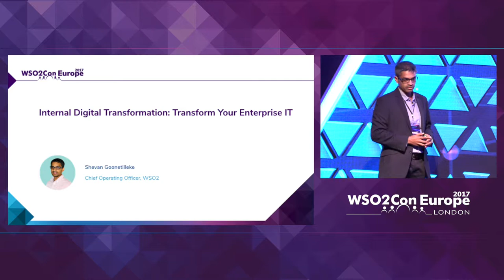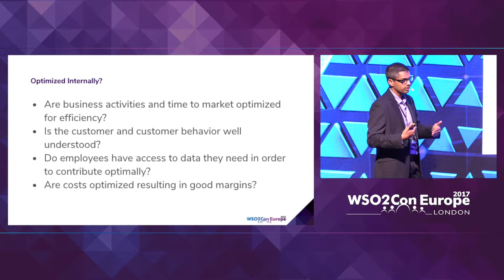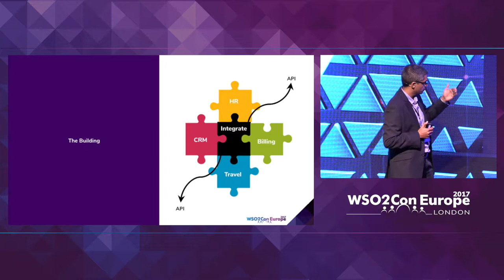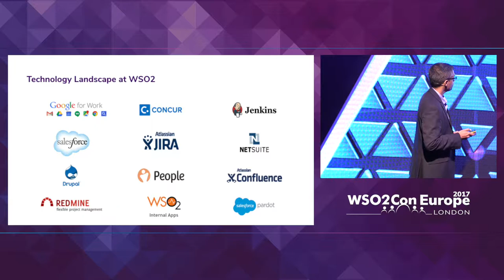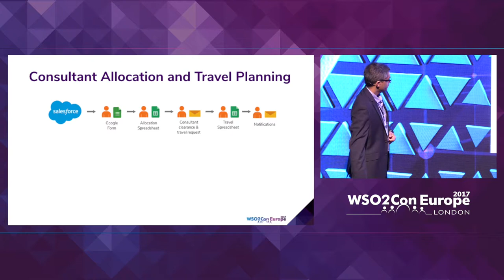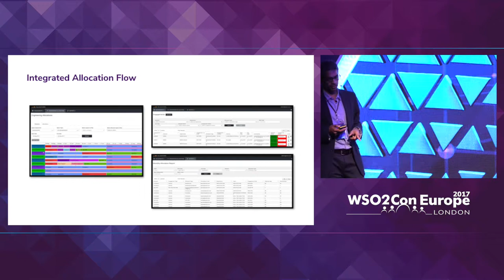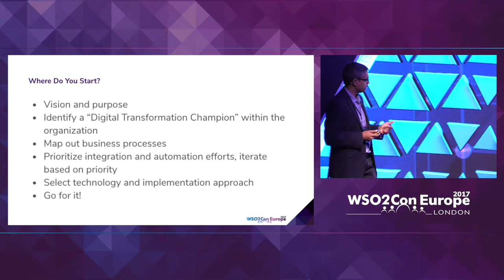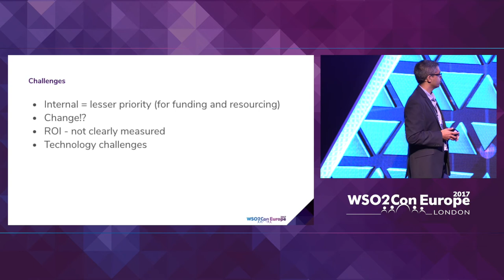Internal Digital Transformation: Transform Your Enterprise IT, WSO2Con EU 2017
Shevan Goonetilleke, Chief Operating Officer at WSO2 presented his talk on "Internal Digital Transformation: Transform Your Enterprise IT" at WSO2Con EU 2017 on 6th of November at London.